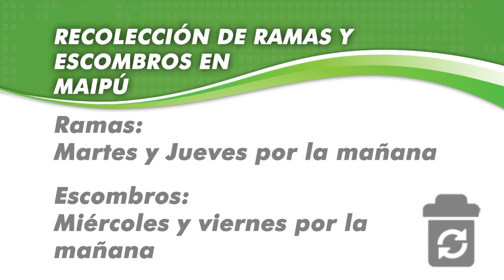Maipu Informa EDICION 1134